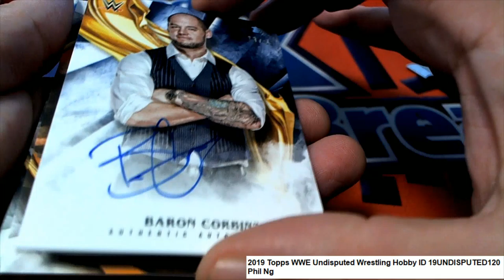2019 Topps WWE Undisputed Wrestling Phil's Pack ID 19UNDISPUTED120